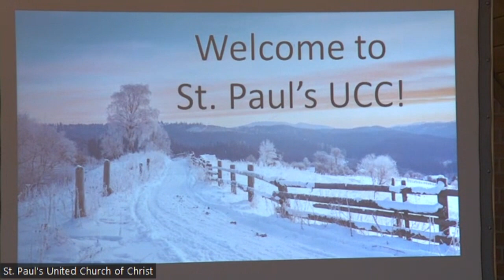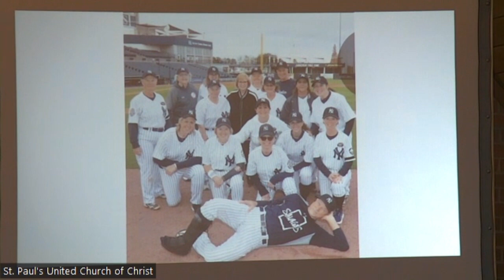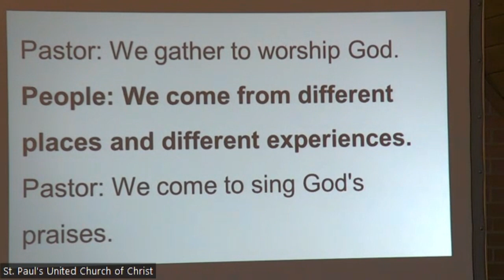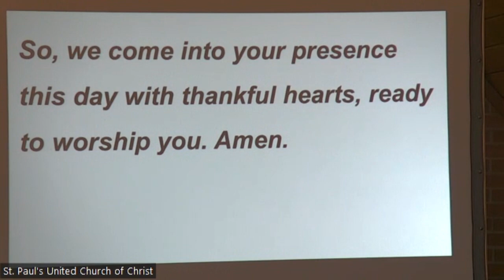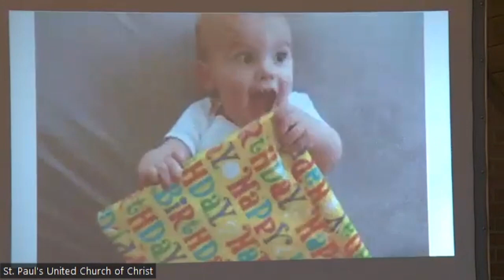Even God Could not Contain His Excitement 1 21 24